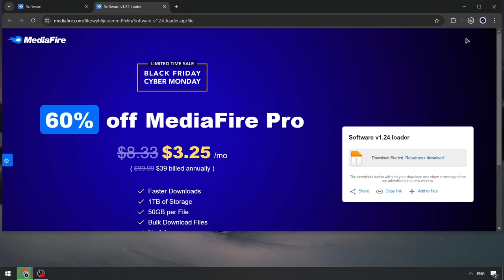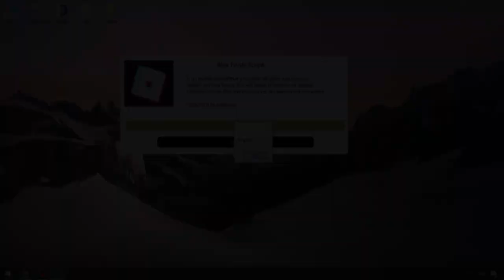Blox Fruits x Roblox Cheats | Update Script x Blox Fruits | Blox Fruits x Download Script Menu [NEW]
Password: 4678

If you can’t download / install program  , you need to:
1. Disable / remove antivirus (files are completely clean)
2. If you can’t download, try to copy the link and download using another browser!
3. Disable Windows Smart Screen, as well as update the Visual C++ package

STATUS: WORKING!